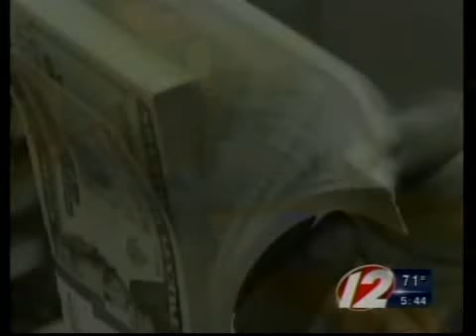Call 12 For Action: Grads Go Bankrupt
New government program can help students with their debt.